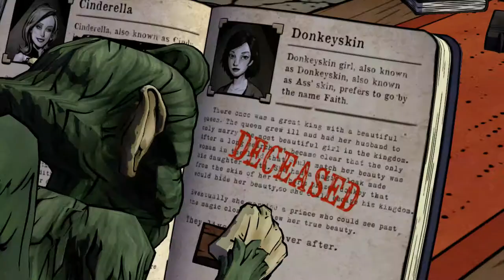The Wolf Among Us - Ep3 (Quem Matou?)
Skype: ♥ ccK0B1
Youtube Partner: ♥ Fullscreen
▬▬▬▬▬▬▬▬▬Comentário▬▬▬▬▬▬▬▬▬▬▬▬▬▬▬Plataforma: Xbox 360
Género: Story Telling

Skype: ♥ ccK0B1
Youtube Partner: ♥ Fullscreen
▬▬▬▬▬▬▬▬▬Comentário▬▬▬▬▬▬▬▬▬▬▬▬▬▬▬Plataforma: Xbox 360
Género: Story Telling

Skype: ♥ ccK0B1
Youtube Partner: ♥ Fullscreen
▬▬▬▬▬▬▬▬▬Comentário▬▬▬▬▬▬▬▬▬▬▬▬▬▬▬